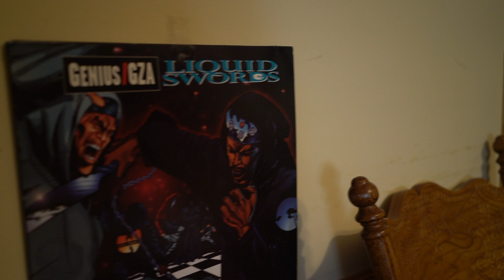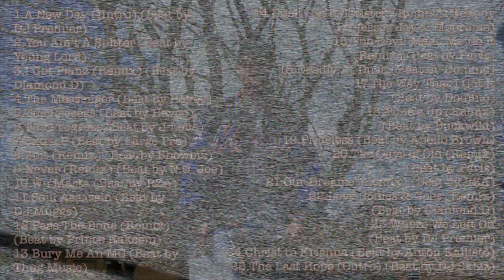SC Static - Pass The Bone (Remix) (Official Music Video) (Beat by Prince Rakeem)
SC Static - Pass The Bone (Remix) (Official Audio) (Beat by RZA)

Original Song: GZA - Pass The Bone (Featuring Prince Rakeem) (Instrumental) (Produced by Prince Rakeem)